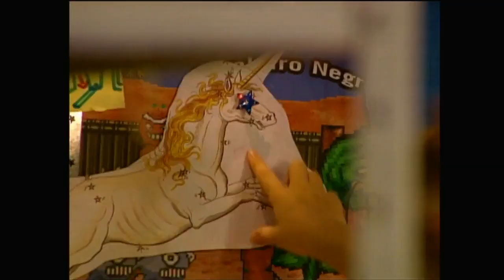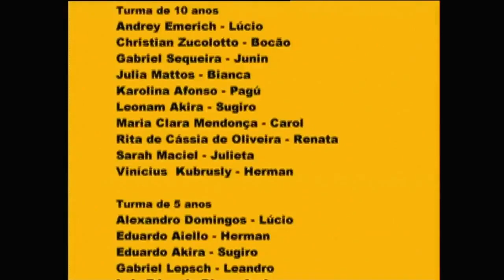UM MENINO MUITO MALUQUINHO - Episódio 01 - Adivinha Que Dia é Hoje